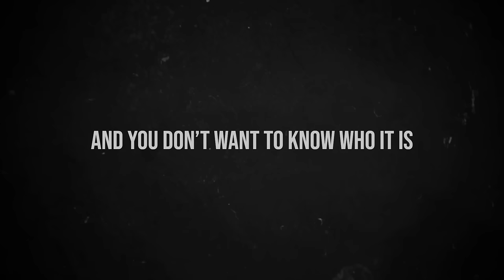Who Pulled The Trigger Is the Question Of A Lifetime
In this episode, Payton delves into the demise of Jeremy Barron and uncovers a convoluted plot involving two individuals orchestrating his murder. However, what investigators stumble upon is far more perplexing than anyone could have anticipated.